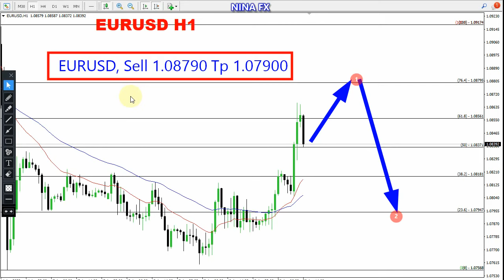EUR USD Daily Analysis for Thursday April 21, 2022 by Nina Fx